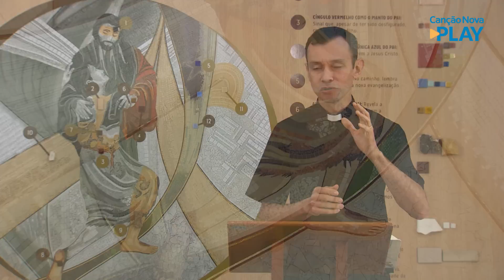Oração ao Pais das Misericórdias - 23/06/2022